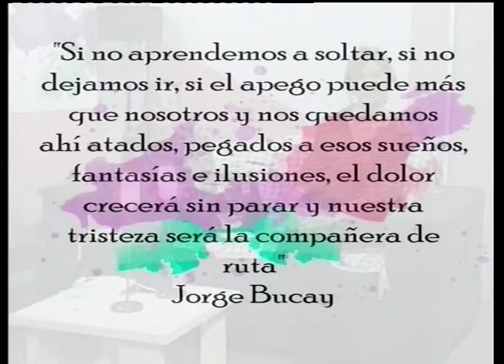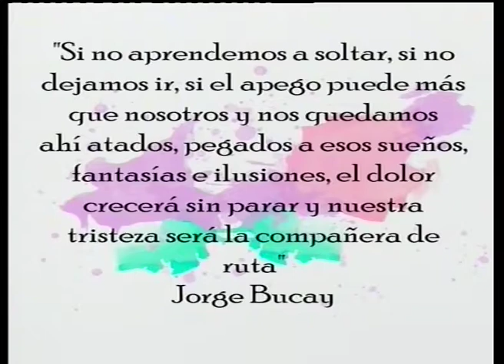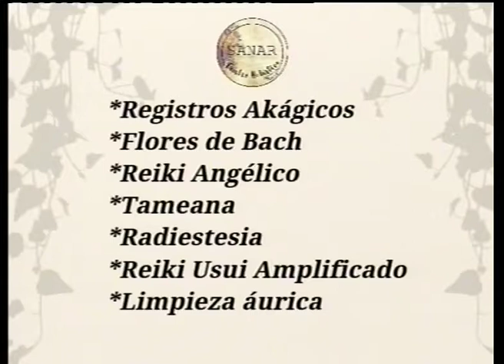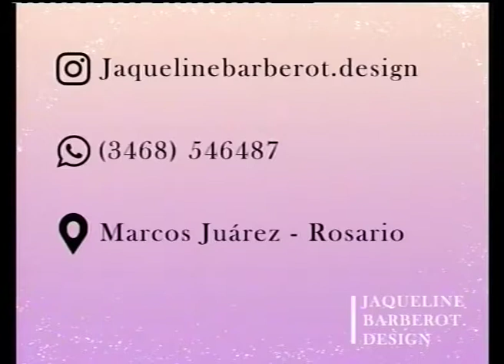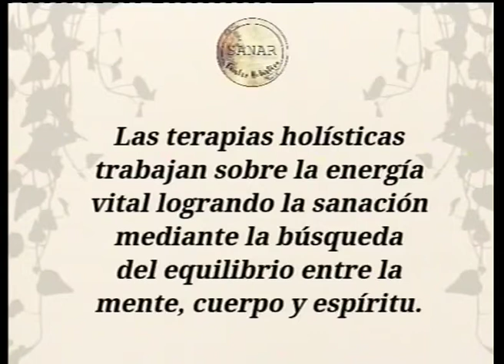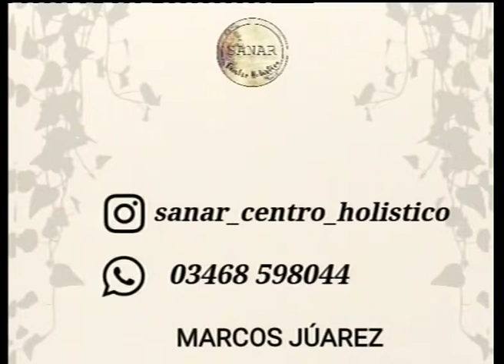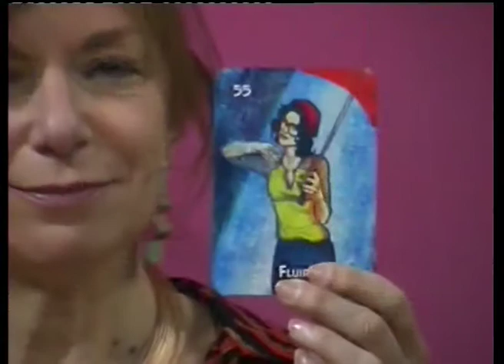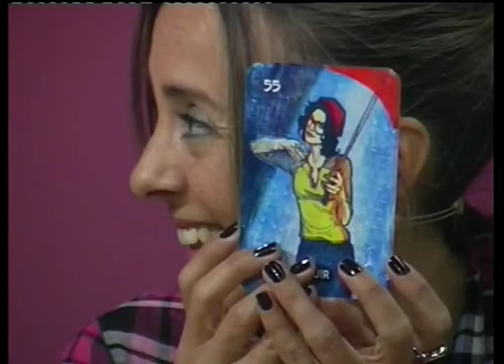APASIONADA 29 07 2021